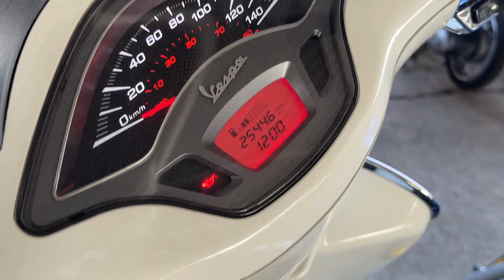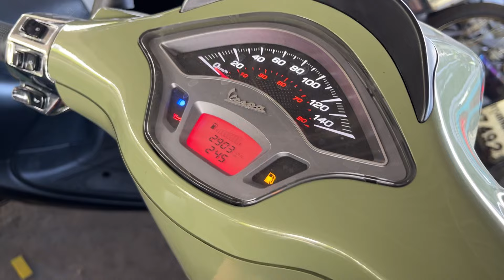ที่ลานประมูล มีแต่คันสวยๆ